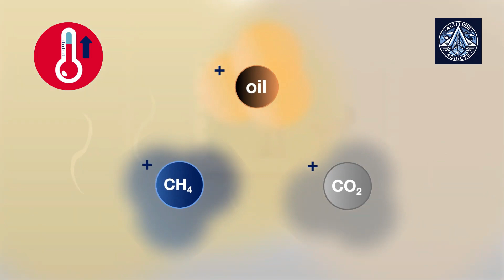Fokker Converting Boeing 777 for Sustainable Flight for Next Gen Plane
Fokker Next Gen is pioneering sustainable aviation by converting a Boeing 777 into a testbed. This project, backed by the European Union's Clean Aviation program, aims to accelerate the development of environmentally friendly technologies. The aircraft will be equipped with a dual fuel system, capable of running on liquid hydrogen or sustainable aviation fuel. By testing advanced technologies under real flight conditions, Fokker Next Gen aims to significantly reduce emissions and improve the overall efficiency of commercial aviation.
Visuals: Fokker Next Gen, Boeing and Airbus